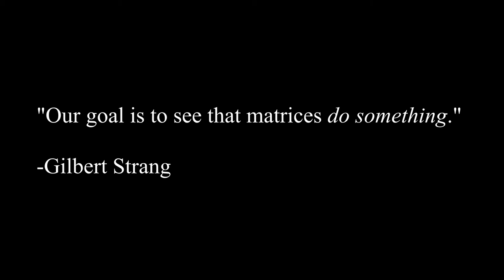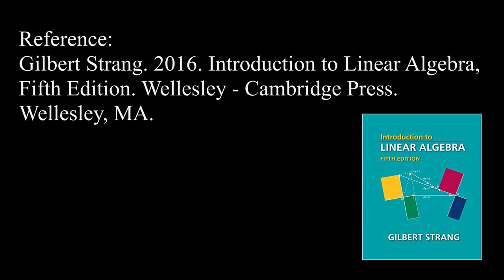Linear Transformations in 3D!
Linear transformations of 3-dimensional space illustrated with a globe. Depicted are a rotation, stretch, shrink, projection onto a plane, projection onto a line, reflection, and shearing. The matrices that accomplish these linear transformations are also provided. As Gilbert Strang wrote, "..matrices do something."

Reference:
Gilbert Strang. 2016. Introduction to Linear Algebra, Fifth Edition. Wellesley - Cambridge Press, Wellesley, MA.

"Avalon" is a 1920 popular song written by Al Jolson, Buddy DeSylva, and Vincent Rose referencing Avalon, CA.